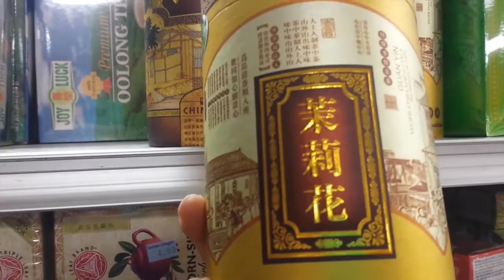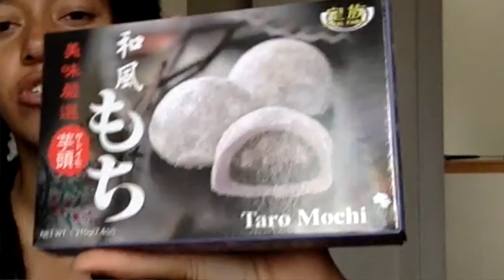Asian, South East Asian, & India Market and Restaurant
I discuss conversation and experiences at the Asian markets and the fantastic Indian restaurant.

Richland, WA
99352